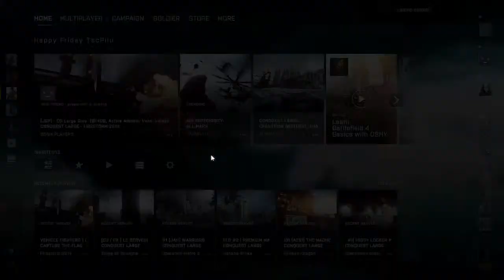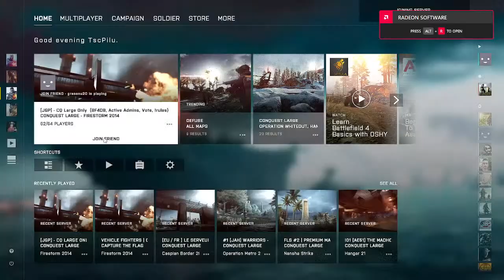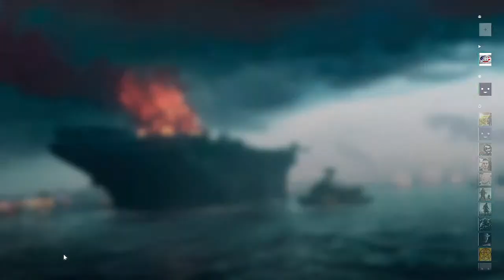🔴Battlefield 4 Cu Grasu - Livestream. RO.🔴